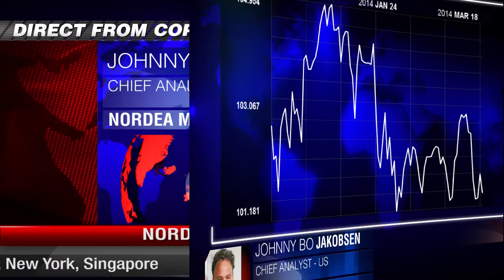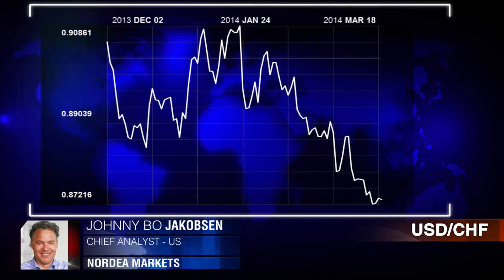FOMC Market Build-Up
US economic projections will point to gradually stronger economy. Johnny Bo Jakobsen, Nordea.